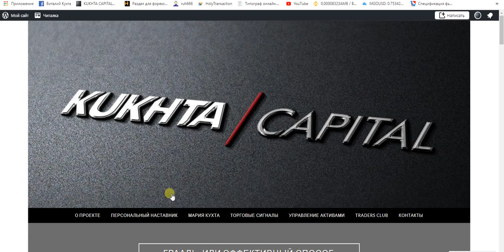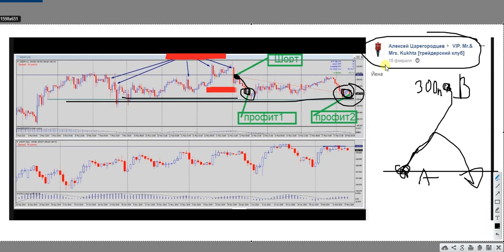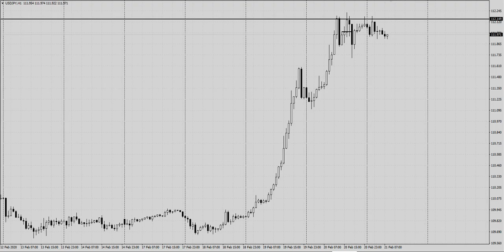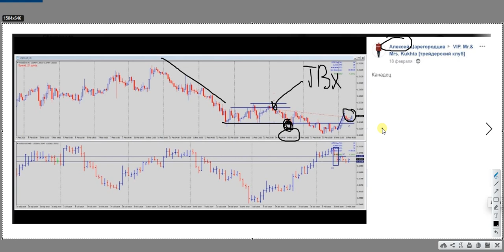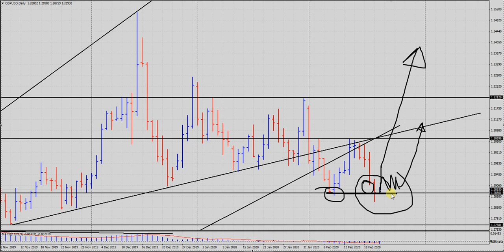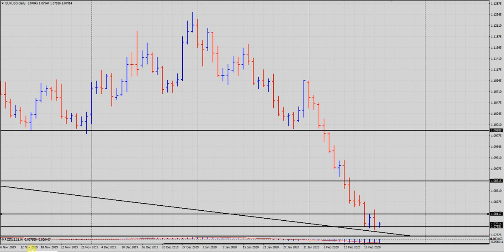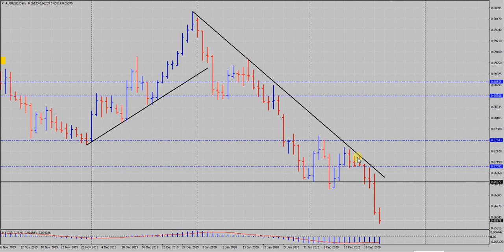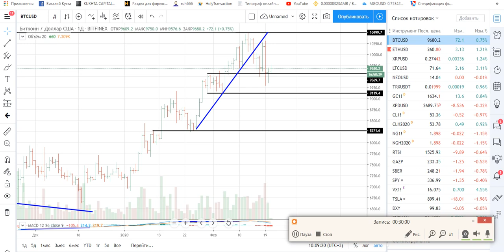Виталий Кухта: что влияет на успешность сделок? | AMarkets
Сегодня с нами Виталий Кухта, управляющий трейдер-аналитик на финансовых рынках, с обзором топовых активов и прибыльных сделок.